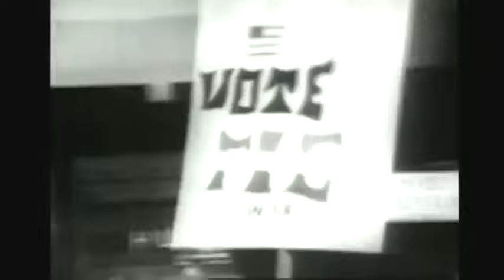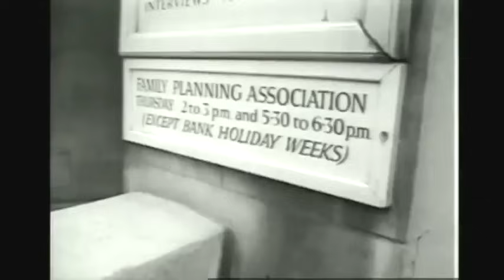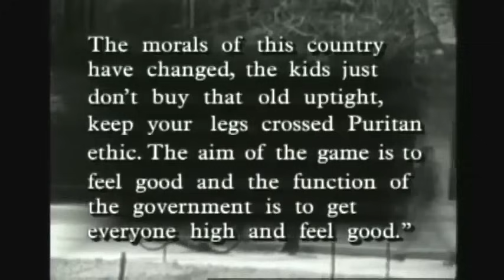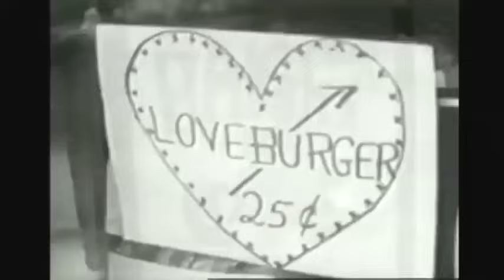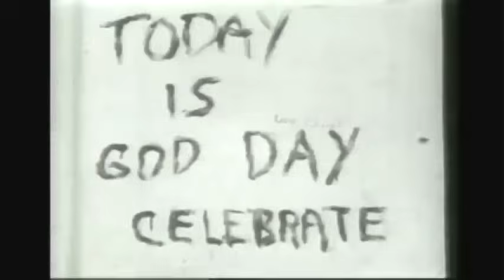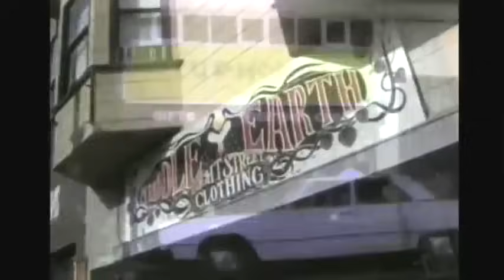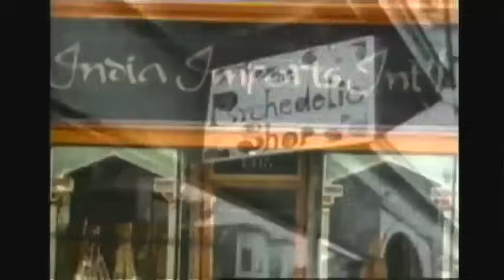The Best 1960s TV Special On Hippies & Student Protestors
So many of my subscribers have asked for this, so here is 30 minutes of my primetime TV series on the 1960s produced in 1990, titled Making Sense Of The Sixties. I decided to tell the story of the social movements of the time, the hippies, the political radicals, the ordinary young people who became marijuana smokers and LSD users etc. so that those of younger generations looking back at that time, could better understand what provoked so many baby boomers to become members (self-defined) of the 60s generation.

Although I have mentioned this before, it needs to be said that the series was focused largely on the experiences had by suburban middle-class "American dream" kids. And what you were seeing in this clip examines the fact that although hippies and political radicals looked physically similar, they were really very different. Today's commentators on my YouTube channel so often say negative things about hippies when they unknowingly are talking about the small group of political radical largely college students who protested at that time.

The emergence of rock 'n' roll music and artists like Elvis Presley and Chuck Berry began to push the boundaries of what was socially acceptable, sparking controversy but also gaining a massive following among young people. This new music genre broke down barriers and foreshadowed the even more boundary-pushing music of the 1960s.

The post-World War II baby boom had led to a significant increase in the youth population. This demographic shift, coupled with increased economic prosperity, led to the emergence of a distinct youth culture, which would become a major cultural force in the 1960s.

The proliferation of television sets in American homes brought national and world events into living rooms, making the exchange of information and ideas faster. This trend continued into the 1960s, allowing events like the Vietnam War and the Civil Rights Movement to be broadcasted and experienced in real-time.

"Making Sense of the Sixties" was a documentary series that was made for PBS. The series was created by Ricki Green and me. It was generally well-received for its thoroughness and insight. It was praised for offering a complex, nuanced portrayal of a decade that had a profound impact on American society. but it also faced some criticism.

Some viewers felt it offered a specific perspective that might not fully encapsulate the complexity or diversity of experiences during the 1960s. Others thought that it might be geared toward those who lived through the period, offering more nostalgia than critical analysis for younger viewers unfamiliar with the era.

To see more clips from the series, search the words "making sense of…" on my YouTube channel. To see the entire series complete, you must become a member of the David Hoffman YouTube Community and I will then send you a link so you can see it all.

If you found this of interest, please support my efforts to present more clips like this one by clicking the Thanks button below the video screen.